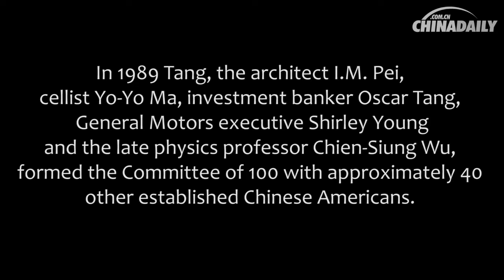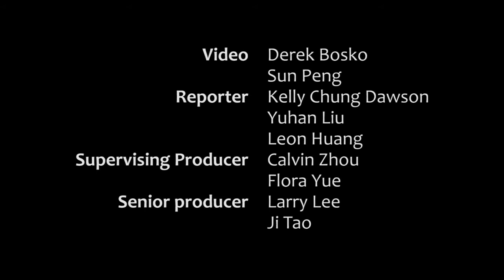Exclusive Interview with Henry S. Tang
Co-Founder of Committee of 100 Henry S. Tang sat down with China Daily in New York to discuss the organization's continuing role in US-China relations. Tang elaborated on the Committee of 100's function as a bridge across two cultures and stressed the need to increase cultural exchange.

Reporter: Kelly Chung Dawson, Yuhan Liu
Camera : Leon Huang
Video: Derek Bosko
Photo: Sun Peng
Supervising Producer: Flora Yue, Calvin Zhou
Senior Producer: Larry Lee, Ji Tao